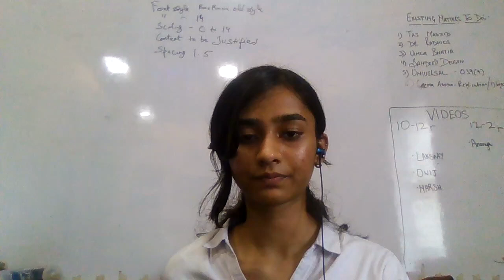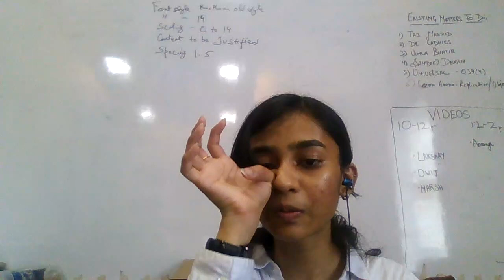media and entertainment laws by ananya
LEXCLIQ IS AN INITIATIVE OF LEXIS AND COMPANY, by Dr Anupam Kumar Mishra (Founder).

We are India’s Leading Law Firm
“The firm has always strived to create and implement innovative and effective methods of providing cost-effective, quality representation and services for our clients and will continue to meet and exceed the expectations of our valued clients.”

Telegram (SMS "JOIN" TO RECEIVE REGULAR UPDATE)

LEXIS AND COMPANY is a full-service law firm, with a PAN India presence, providing innovative legal solutions to its domestic as well as international clients. The firm offers a large portfolio of legal services. We are headquartered at New Delhi with branch offices in Mumbai and Lucknow and network offices at Bangalore, Hyderabad, Pune, Chennai, Kolkata and Goa.

The stimulating work environment brings together the best legal brains at LEXIS AND COMPANY to take care of the legal needs of our clients. The 20-lawyer strong team comprises of experienced, dynamic, enterprising and innovative legal experts having outstanding academic and professional records.

Under the able guidance of five partners who are leading experts in various areas of law, highest standards of services are maintained and seamlessly delivered to clients.

We strongly believe that a trusted relationship is built on the foundation of shared values and deep understanding of our clients’ needs. Thus, we blend professional expertise with the business objectives of our clients and develop a strong grasp of their businesses before coming up with bespoke solutions.

Our clients view LEXIS AND COMPANY as their “partners in growth” as we ensure that they retain their competitive edge in their respective business areas by concentrating on their core competencies, while we take care of their legal issues.

LEXIS AND COMPANY has expertise and experience across various sectors such as intellectual property rights, pharmaceuticals and healthcare, start-ups, e-Commerce, banking and finance, taxation, infrastructure and real estate, technology, media and telecommunication, corporate and commercial law, family law, and immigration services.

Our Core Values:
We lay strong emphasis on and imbibe in our team and at our work place.
The Values of Honesty and Integrity
Dedication
Transparency in Communication
Diligence and Accountability for Our Services

Our Strength:
We at LEXIS AND COMPANY derive our strength through:
PAN India Presence
Partners with extensive experience
Cost Effective & Personalized Services
Quick Turnaround Time
Effective Communication
Handling Complex Transactions
Excellent Infrastructure
Wide Spectrum of Clients
Represent Fortune 500 Companies
Represent Big Corporates & Prominent Individuals at various Courts in India

FREE OFFER FOR ALL OUR AUDIENCE: NOW GET A DIGITAL VISITING CARD WITH MINI WEBSITE ABOSLUTELY FREE.